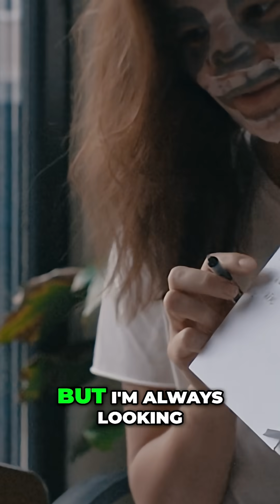Federal Pacific Electrical Panels: Are They a Fire Hazard?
Federal Pacific panels: a potential fire hazard requiring replacement per inspectors. While not every house with these panels will catch fire, modern electrical standards now mandate an exterior shutoff. Discover what to know!